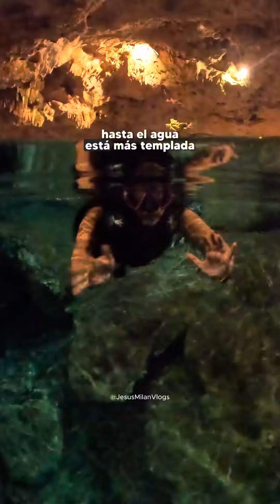Lluvias en tus vacaciones a Cancún o Riviera Maya? 🌦️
Que hacer en Cancun o Riviera Maya en un día con lluvia? 🌧️

👉🏻 Ocasionalmente suelen caer lluvias en el Caribe Mexicano, y si estás de vacaciones aquí te dejo algunas recomendaciones para que disfrutes de tu viaje 🙌🏻

🫧 Visitar cenotes semiabiertos o cerrados
😜 Disfruta del nuevo parque XensesInsomnia o visita Xenses de día
🌴 Conoce
🤿 Explora RioSecreto y el sistema de cuevas inundado más grande del mundo
🥗Aprovecha las amenidades de un hotel todo incluido

✅ Si planeas visitar este destino y recorrer IslaMujeres o Cozumel en catamarán te recomiendo siempre tener un Plan B en caso de que cierren los puertos por mal clima ⛈️

📲 Si deseas ayuda con tus tours y actividades en este destino enviame un mensaje 🥳